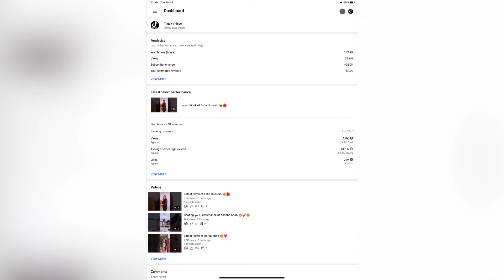30k subscribers completed 🎉🎊 | Special video ♥️ | Thank you so much everyone 💖